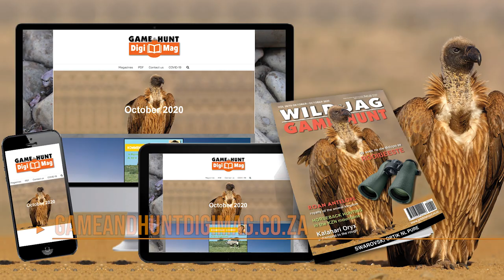WILD&WONNERLIK, Seisoen 5, Episode 39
We bring you a fun product test with our hunting editor, Stefan Fouché, look at the industry’s calendar, and one of our friends in the industry the Summit Wildlife Group has their auction this weekend. We have a look at what they have to offer.

Also remember that our Virtual Hunting Show has started.